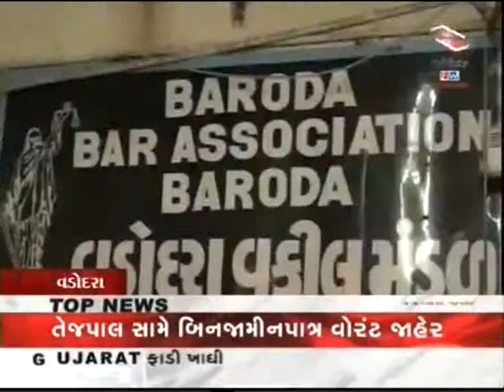Ruzan Khambatta Discuss On farookhabdulla sexual harassment janoduniya 2(3)